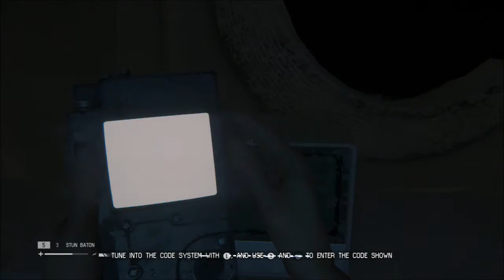Alien: Isolation Gameplay Walkthrough Part 17 - No Commentary Let's Play PS4|Xbox One|PC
Alien: Isolation is a first-person survival/horror/stealth video game for current and next-gen systems by British studio The Creative Assembly. The game follows Amanda Ripley, daughter of Ellen Ripley, as she tries to locate her mother following the mysterious disappearance of the Nostromo. Her search leads her to the decommissioned space station Sevastopol, where she encounters a deadly Alien.

Fifteen years later (2137), Amanda, now a Weyland-Yutani employee, hears that the flight recorder of her mother's ship, the Nostromo, has been recovered at the remote trading station Sevastopol. The temptation for her to finally understand what happened is too much to resist and she and her crew journey to the station in the Torrens. When the crew arrive at Sevastopol, they find something is desperately wrong. It all seems to be connected to an unknown menace, stalking and killing deep in the shadows.

The game is played from a first-person perspective and incorporates stealth and horror elements. Inspiration has been taken from BioShock and Dishonored. Creative Assembly confirmed in their "Origin" video that only a single Xenomorph will be present for all of the game, which would focus on survival horror with a slower pace rather than the frantic action seen in other Alien games such as Aliens: Colonial Marines (2013) and Aliens vs. Predator (2010). However, the player will also spend some time shooting several types of enemies which are planned to include clones and soldiers. Vents, lockers, and melee weapons will factor into the gameplay. The U.K. gameplay trailer for the U.K. version of the PlayStation official magazine, it is stated that any damage taken from the Alien would be instant death, thus the player would have to avoid and hide from the Alien.

The game will not feature "any multiplayer whatsoever", according to Chris Napper.

Extra content in the form of two bonus levels, featuring most of the original cast of Alien reprising their roles from the film, are to be packaged with various pre-order editions of the game. While they are initially to be exclusive to these special editions, it has been confirmed that both will later be made available for download separately.

The first bonus level, Crew Expendable, is packaged with both the Nostromo Edition and the Ripley Edition of the game and takes place soon after Brett is killed by the Alien. In it, players assume the role of either Ripley, Dallas or Parker as they attempt to flush the creature into the Nostromo's airlock, with the player's path and starting equipment varying depending on which character they chose.

The second bonus level, Last Survivor, is exclusive to the Ripley Edition of the game, only available from select retailers and takes place soon after Parker and Lambert were killed by the Alien. In it, players take control of Ripley after the rest of her crew has been wiped out, and must activate the Nostromo's self destruct system, retrieves Jones and flee the ship whilst being stalked by the Alien.

Characters
Amanda Ripley
Samuels
Verlaine
Taylor
Xenomorph Drone
Seegson Synthetic
Marlow
Marshall Waits